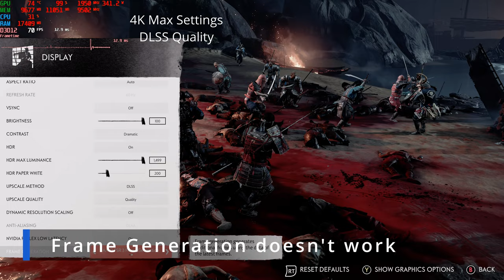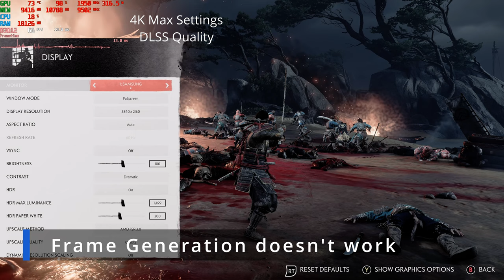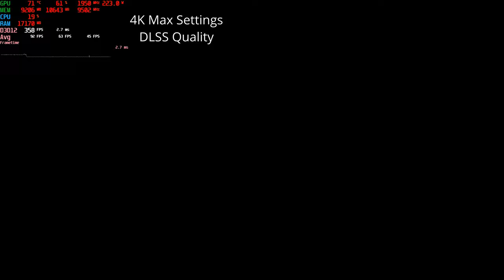Ghost of Tsushima PC 60+ FPS Performance Review | NVIDIA GeForce RTX 3080 TI Ryzen 7900X | Max 4K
Settings Used:
4K
Max Settings
DLSS Quality

Chapters:
00:00 Intro
00:19 Game Settings
00:52 Opening Section - 4K Max Settings DLSS Quality
04:04 Hill Charging- 4K Max Settings DLSS Quality
05:44 Trying FSR Frame Generation (Not Working)
06:28 Field Fight - 4K Max Settings DLSS Quality
07:37 Cutscene - 4K Max Settings DLSS Quality
11:45 Stealth Section  - 4K Max Settings DLSS Quality

PC:
CPU: Ryzen 9 7900x
GPU: RTX 3080 TI MSI SuprimX